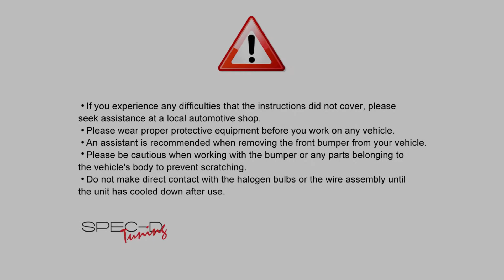SPECDTUNING LIGHTING TEST VIDEO: 2017-UP FORD F250 PROJECTOR LED HEADLIGHTS